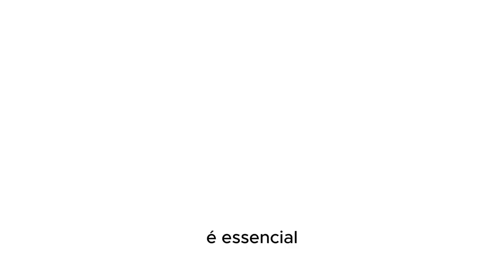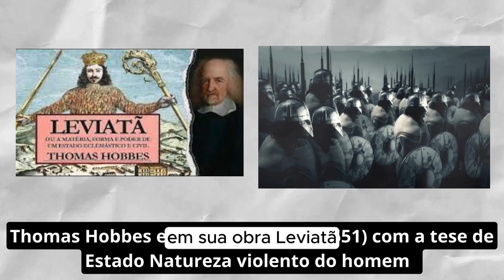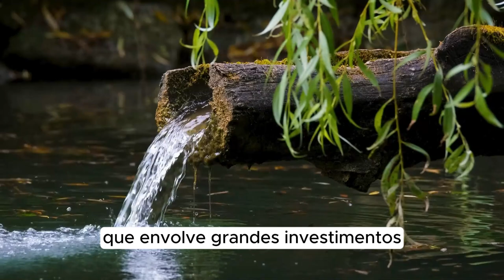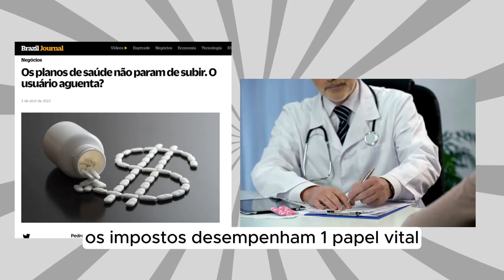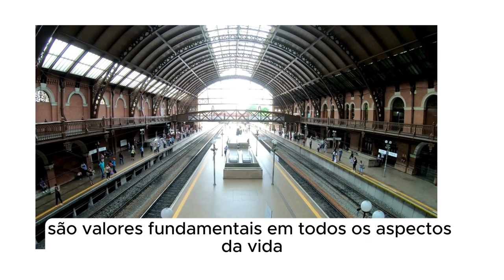IMPOSTO NÃO É ROUBO COM LEGENDAS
Bem-vindo a uma exploração profunda e esclarecedora sobre o intrigante tema: "Imposto não é Roubo". Neste vídeo, embarque conosco em uma jornada para desconstruir mitos arraigados e compreender a verdadeira essência dos impostos em nossa sociedade. Através de uma análise minuciosa, revelaremos como a arrecadação tributária não apenas financia serviços públicos essenciais, mas também desempenha um papel fundamental na promoção da igualdade, justiça social e construção de uma comunidade mais equitativa.

Ao longo desta narrativa, abordaremos conceitos fundamentais, destacando a diferença crucial entre imposto e roubo. Utilizando argumentos embasados em teorias filosóficas, como o contrato social de pensadores como John Locke, desmistificaremos associações simplistas e destacaremos a legitimidade dos impostos como parte integrante do pacto coletivo que sustenta nossa sociedade.

Vamos explorar como a contribuição fiscal, muitas vezes percebida como um fardo, é, na verdade, um investimento coletivo para o bem comum. Analisaremos casos práticos, demonstrando como os impostos impulsionam a educação, saúde, segurança pública e infraestrutura, moldando o cotidiano de milhões. Além disso, destacaremos o papel democrático na definição das políticas tributárias, sublinhando como os cidadãos participam ativamente desse processo, conferindo legitimidade aos impostos.

Ao final desta jornada, esperamos não apenas oferecer uma compreensão mais clara sobre a natureza dos impostos, mas também instigar reflexões sobre a contribuição individual para a construção de uma sociedade mais justa e equitativa. Prepare-se para uma imersão informativa que desafia concepções, estimula o pensamento crítico e lança luz sobre um tema essencial para a coesão social e o progresso coletivo.